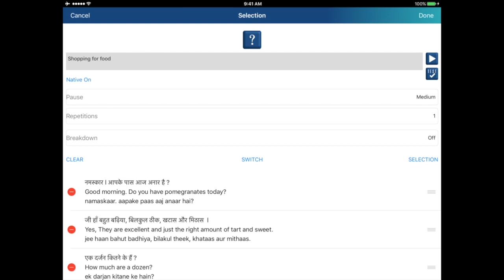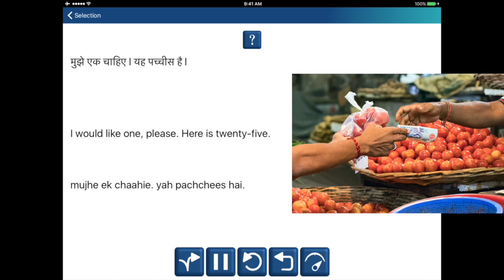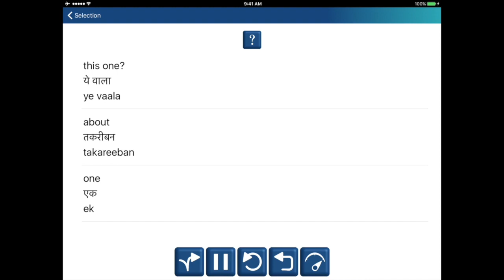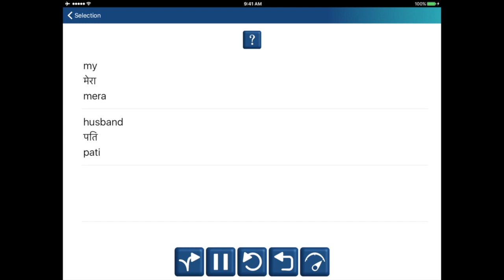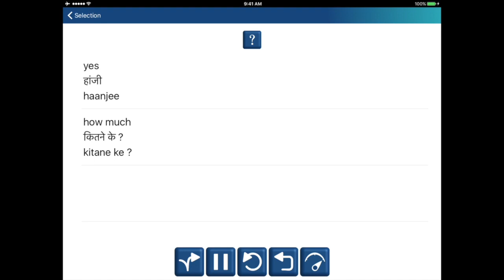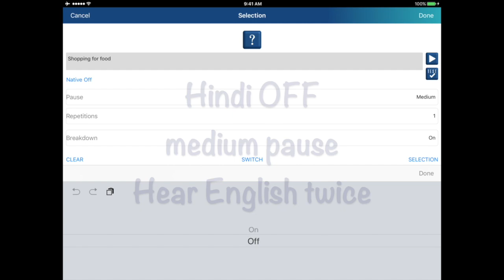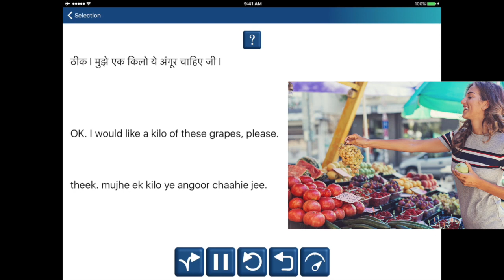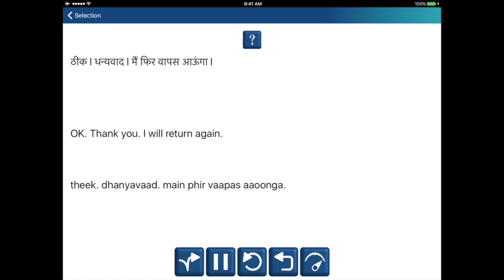Hindi speakers: Learn English Phrases to Shop for Food (uses Encore!!! Language Learning App)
First part is semi-immersion (hear Hindi once, English twice).
Second part is total immersion (hear only English). Starts at 21:25.

The video captures a playlist from the app’s library related to useful phrases about shopping for food.
(Prepared and edited with added images from a screen recording of Encore!!! Language Learning app).

The first part (semi-immersion) has Hindi text and audio once and English twice (by using the mobile app, the number of repetitions can be selected).
The second part (total-immersion) has Hindi turned off.
The library of Encore!!! groups vocabulary and sentences by categories. This allows great flexibility for you to choose what you want to learn through the mobile app. You can make as many playlists as you like, and also use the pre-made playlists and lesson plans.

Install a free version of Encore!!! Language Learning, with an in-app purchase option.

Encore website

Download free for iOS mobile device with in-App purchase option
Apple App Store:
search “Encore!!! Language Learning”